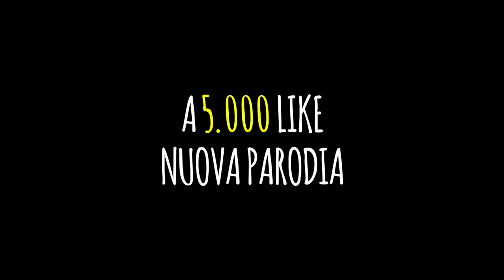[PARODIA] MILAN - UEFA // YONGHONG LÌ // LET IT BE // Daniele Brogna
Testo alla fine della descrizione!

Testo:
Sono un milanista stanco e affranto
non so più che cosa dì
vorrei solo chiarezza, Yonghong Lì.
Ho capito che i soldi ci sono ma il problema non è lì,
dai non è complicato, è l’ABC
Yonghong Lì, Yonghong Lì ma Yonghong Lì, Yonghong Lì
Lo vuol saper la Uefa, mica mi

e stiamo anche rischiando adesso di non far l’Europa League
spero solo che poi non sia così
anche perchè in tal caso invece vedi quella porta lì?
agevoli pure l’uscita, Yonghong Lì

Yonghong Lì, Yonghong Lì, Yonghong Lì, Yonghong Lì
la domanda rimane quella lì

ma da dove li prendi, sti din din?